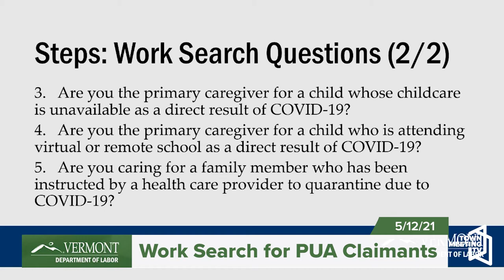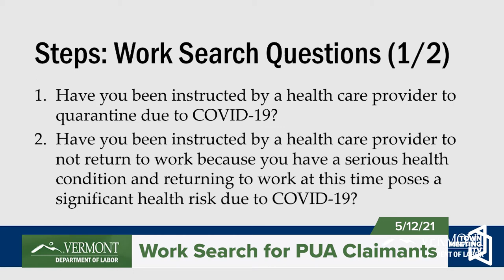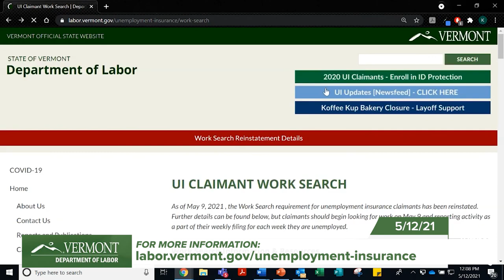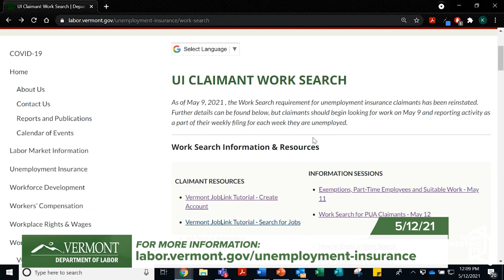Work Search Activity for PUA Claimants 5/12/2021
For Vermonters currently filing for unemployment insurance benefits, you will be required to complete the work search requirement in order to receive benefits starting on May 9, 2021.

This video features representatives from the Department share unemployment and re-employment resources.